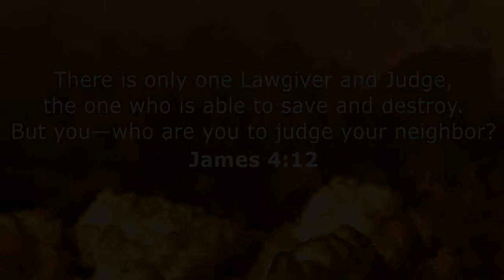Gallows' Forest - Dragon Dildo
Song from upcoming fourth album.

Guitar solo by Nicolás Trejo.

Lyrics:

Time to get medieval on these barbarians
Educate these superstitious savages
Drag them into our bloody classroom
And welcome them to the 21st century

Crimes against reason
Now comes your violation
Your corrective rape
I'll show you unnatural

Kept your true feelings hidden
Behind tirades and hatred
But we know what you need
Like you, a massive dick

From satan's drawer
Archdemon's pleasure
The sinners' torture
Fire breathing, brimstone cumming

The dragon dildo

Veiny, fleshy, spiky, massive,
Veiny, fleshy, barbed, tasty,

Veiny, fleshy, spread your asscheeks
tearing your shut rectal muscles
with more squirming it grows massive
tearing into your intestines

Pushing, pulling, drilling, tearing
Pushing, pulling, drooling, pooling
The guts spilling, the cum flaming
Your soul mangled, by hell's fires